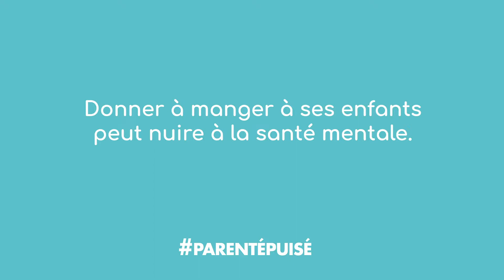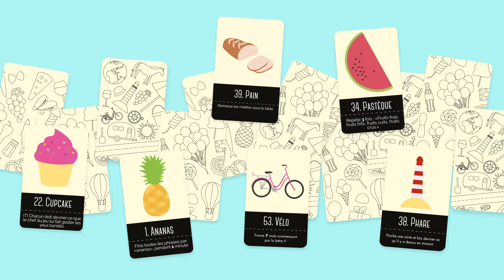[LES CRAQUAGES] Saison 1 - Le repas...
Découvrez tous les produits Parent Épuisé qui peuvent vous sauver la vie (nos trousses, livres, et jeux de cartes)